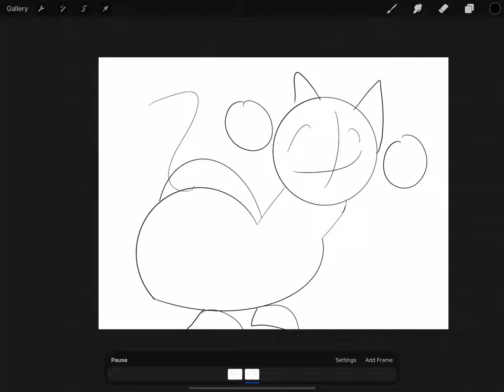Kitty cat grunt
Grunt